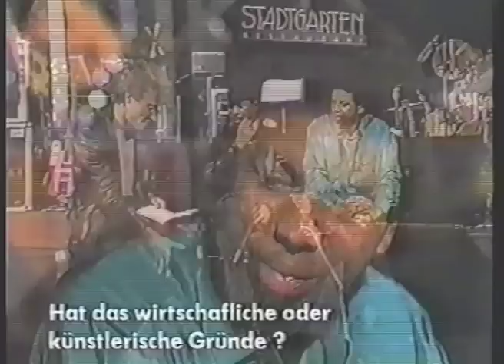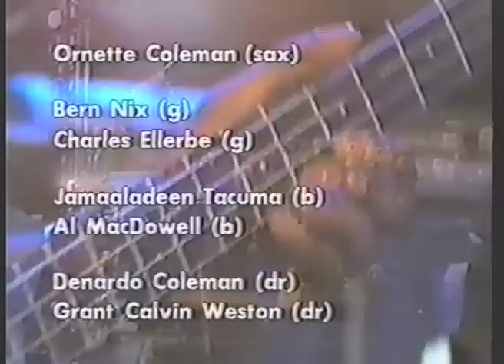Ornette Coleman Prime Time, Stadtgarten Cologne 1987 Part 3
Ornette Coleman Prime Time, Stadtgarten, Cologne, March 26, 1987

Ornette Coleman: as, tp, vln
Bern Nix: eg
Charles Ellerbee: eg
Jamaladeen Tacuma: eb
Al MacDowell: eb
Calvin Weston: dr
Denardo Coleman: dr

- Interview with Ornette and Denardo Coleman
- Space Church